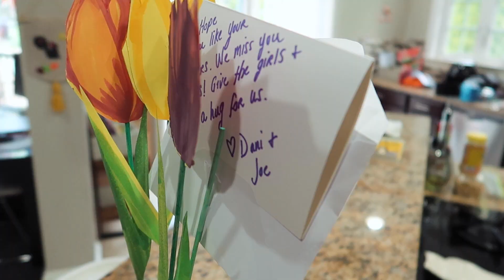Surprise Quarantine Garden - Thank you Dani & Joe!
This Quarantine makes us get creative in ways to connect with each other and gosh - we were BLOWN AWAY this morning to see what our friends Dani & Joe did for us.  There aren't enough words to describe how touched we were by this and how much I love our surprise bed of flowers outside!

XO- Kari